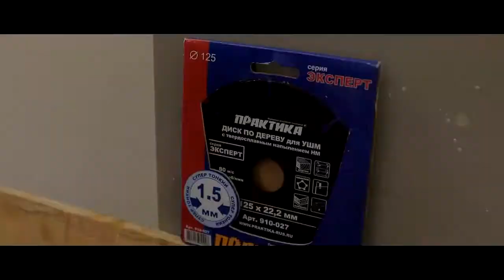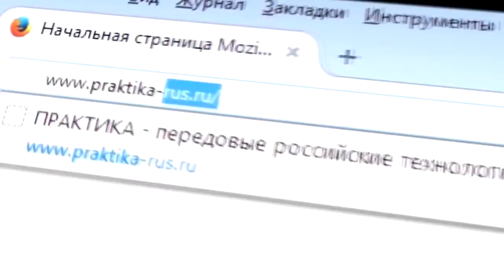Универсальные отрезные диски Практика для УШМ